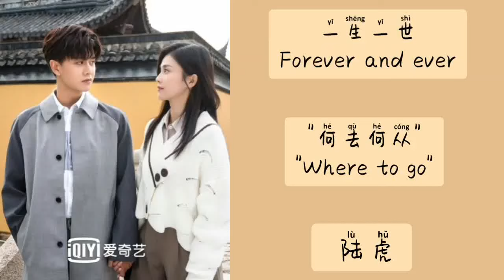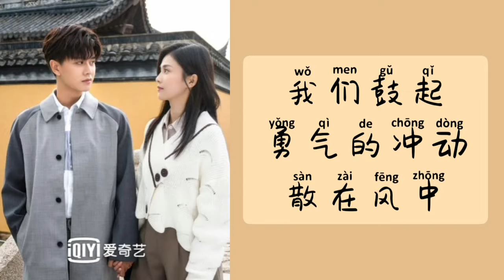何去何从 (Where to go) - 陆虎 || Lyrics || OST Forever and ever (一生一世)